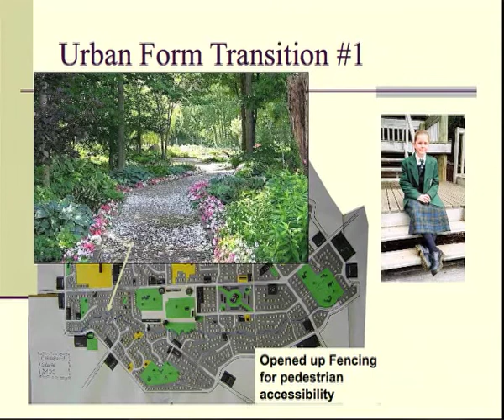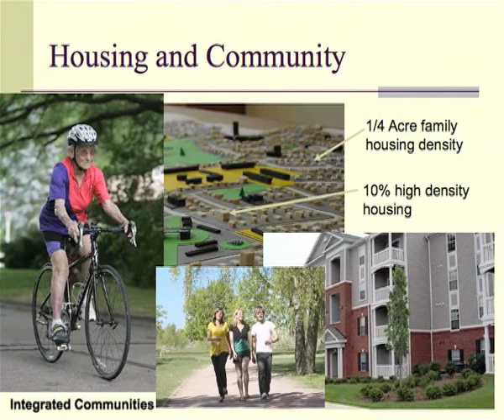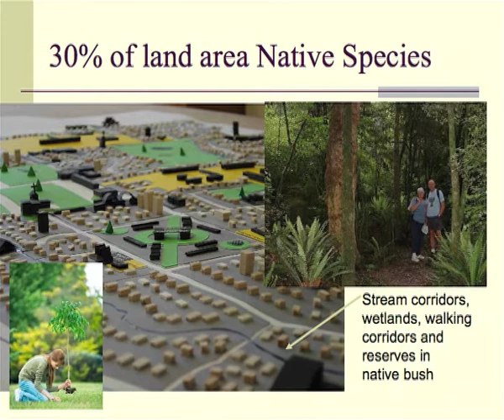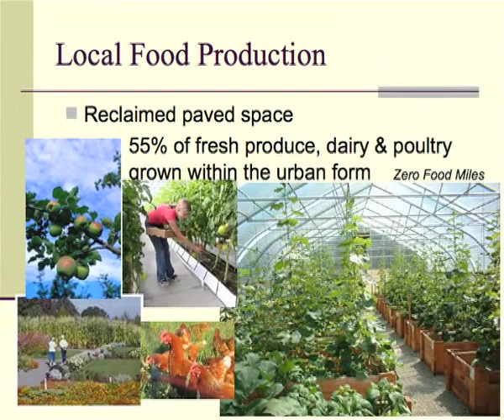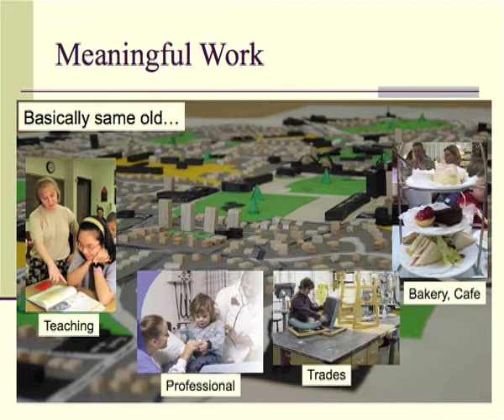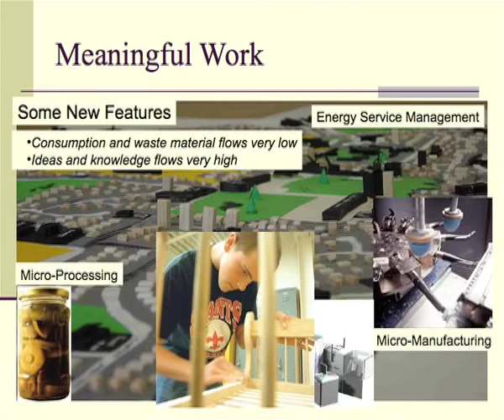Transitioneering - Part 6 - Engineering for Energy Descent - Dr. Susan Krumdieck BS, MS, PhD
Dr Krumdieck gives this incredibly insightful look at how a transition town may look. This material dove tails nicely on from the TT twelve steps. Modelled with help from many disciplines, what emerges is very useful for where we find ourselves now.
This study was done in 2003 and was not promoted as it was deemed to radical.
Interest was sparked again in 2006.